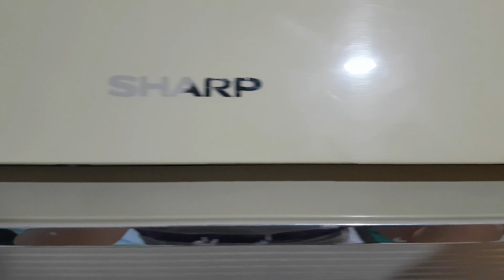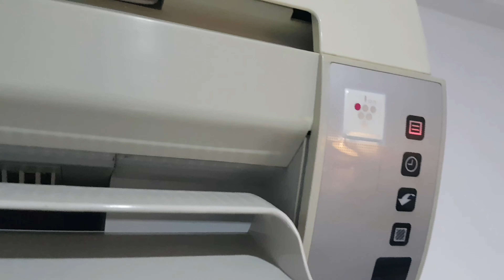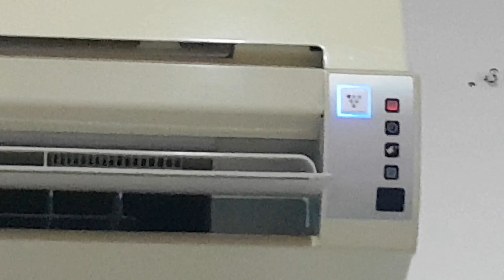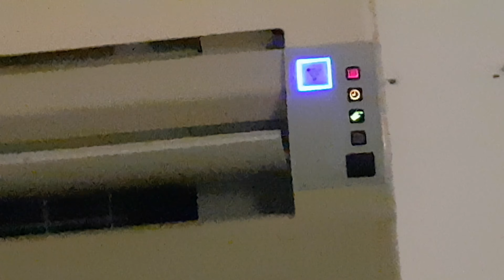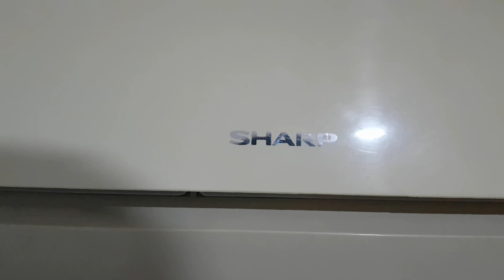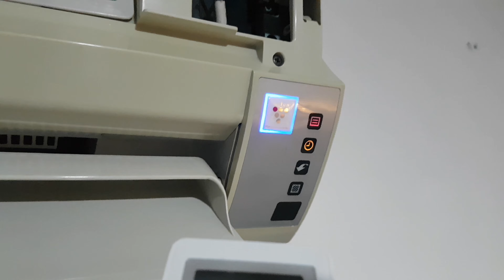KIPAS Angin model AC SHARP "Sayonara Panas" Plasmacluster LW Fan Electric serial AH-AP9HHY 1Pk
KIPAS Angin model AC SHARP Lowwatt Deluxe "Sayonara Panas" Generasi Pertama Plasmacluster seri AH-AP9HHY
Made in SHARP Corporation "Thailand" (2007)
- With Outdoor for Indoor: AU-A9HLY
- Capacity 9000Btu/h
- Refrigerant R22
- Spec Motor Fan 26 Watt *Custom (AC Voltage)
( Original 22 Watt )

KIPAS model AC SHARP Sayonara Varian tertinggi Lowwatt dengan Body Coklat ditambah model Swing bergaris Chrom yang Special Edisi di Masa nya, Ini adalah Tipe Sayonara Panas pada Generasi 1 yang Pertama kali Keluar pada Tahun 2007 dengan mengusungkan Listrik Rumah Kecil Pakai Lowwatt daya rendah tapi Hawa Panas jadi Selamat Tinggal si Panas "Sayonara Panas" karena ini Sebuah AC Elegan model Berbeda dan fitur yang spesial di masa nya dengan 4Way satu satu nya di jenis 1Pk an daripada Kompetitor di Masa itu.

Pada Tahun 2007 dimana Sayonara Panas Muncul untuk Varian Tipe Tertinggi dibagi jadi 2 yaitu:
3/4PK,1.0 PK , 1.5PK = AH-AP*HHY
1/2PK = AH-AP5HHL

Makna Dengan Kode HL adalah Lowwatt & HY adalah Daya Lowwatt tapi Diatas 350 Watt pada Waktu itu, maka nya untuk 1/2PK dipakai Kode HL untuk Lowwatt, tetapi Generasi Selanjut nya Kode HL bukan hanya 1/2PK tapi Semua PK jadi Untuk Varian Lowwatt sudah segala penjuru PK.
Untuk HY jika Kode diujung HY itu adalah Varian Tertinggi Dalam Plasmacluster Dengan 4Way Swing, tetapi Berhenti Kode HY pada Generasi J atau disebut JHY. se Saat Stop Seri itu 2008 sampai seterus nya Mulai dilanjutkan di tahun 2015 pada generasi S yaitu, SHY atau dikenal AH-XP*SHY dengan muncul Varian Inverter generasi J-TECH INVERTER sebuah Varian Tertinggi dan itu tetap diteruskan sampai ganti Generasi dan Generasi sampai Masa Kini.

Bahkan Selanjut nya di Sayonara Panas Generasi 2 pada tahun 2008 dibagi 2 semua PK yaitu:
1/2PK sampai 1PK Lowwatt: AH-AP*JHL
1/2PK sampai 1.5PK Luxury: AH-AP*JHY

Jika Kalian Penasaran Unit SHARP tipe AH-AP5HHL bisa Menonton dibawah Link Tersebut..

Kipas AC ini Sangat Cocok untuk Ruangan Tamu atau Ukuran Lurus X Lebar bisa Mengarahkan Swing menjadi 4 Arah dan Tenaga begitu besar apalagi dengan eksperimen Modifikasi Motor Dinamo dengan 2Pk bisa menjadi Buas tenaga Hembusan nya, Kipas AC ini Cocok jadi Ruang tamu dengan sesuai Dekor warna Tembok Coklat menjadi Unik dalam Hal tersebut bahkan dengan Fitur nya.

📸 in Frame: Galaxy Note FE

"First Get Make Luxury"